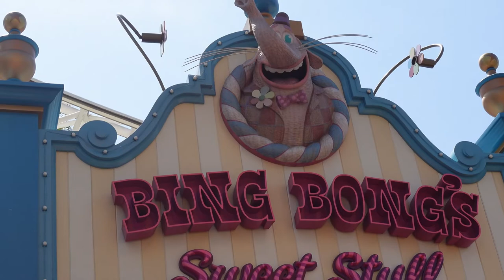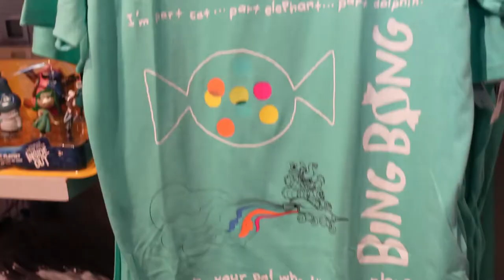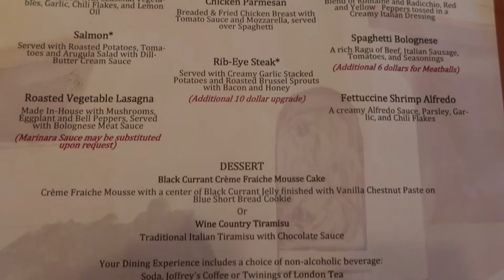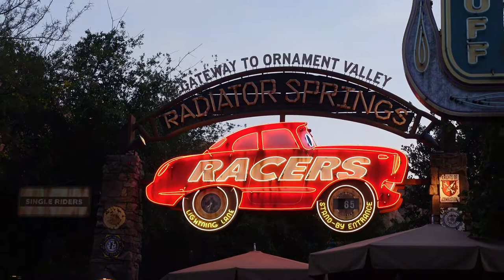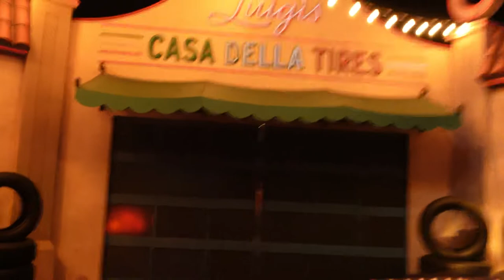Disney's California Adventure VLOG May 2022 | Birthday Shenanigans | Food, Fun, & Bing Bong!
A Couple of Kiddos Celebrate Clarissa's Birthday at Disney's California Adventures. So many fun shenanigans from rides, characters and yummy food!

Follow A Couple of Kiddos on Instagram @acoupleofkiddos

SEND US MAIL:
Tim and Clarissa Kitto